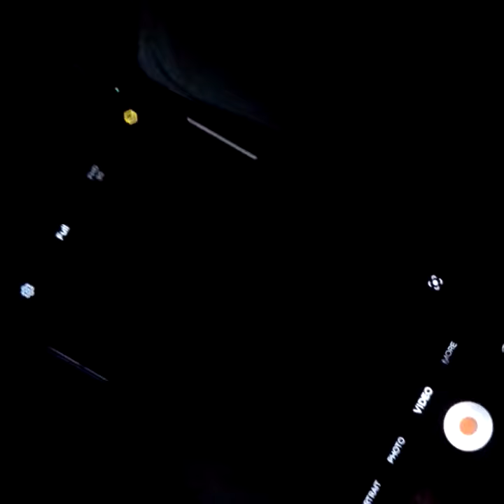about Evelda Drumgo and getting the short straw about bring a migrant drug dealer